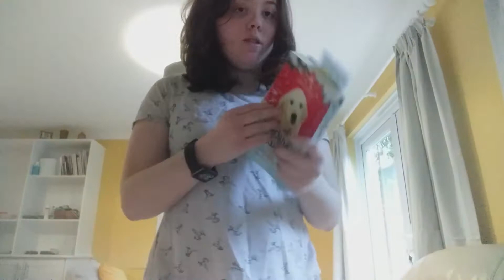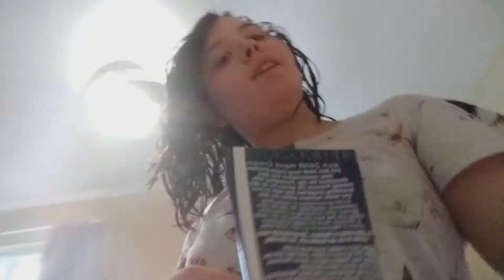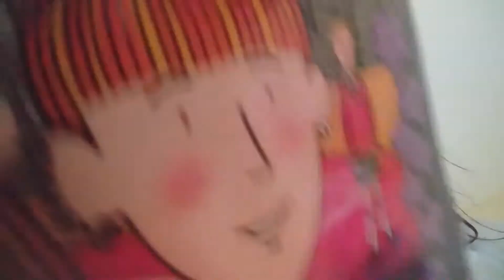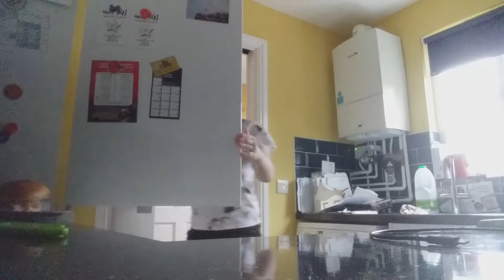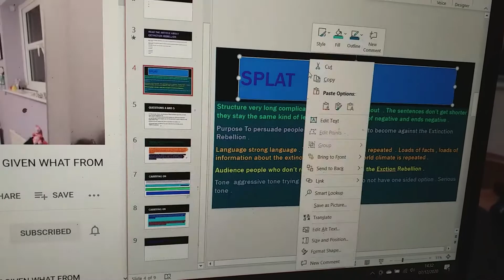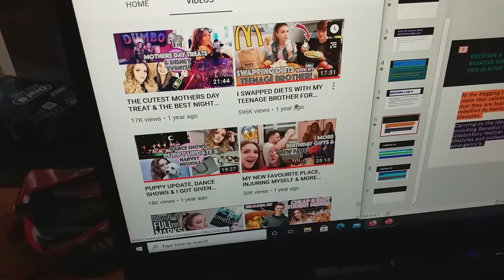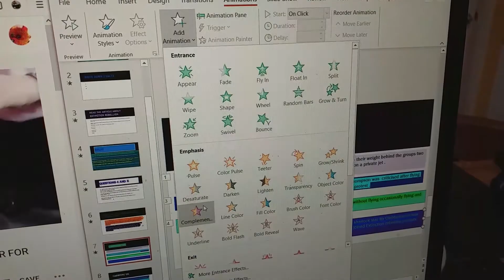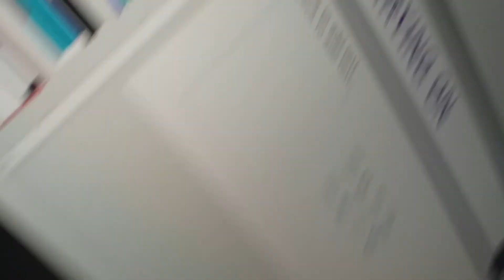vlogmas day 7 loads of work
some of the vlogmas videos I need to fix because they don't have the bit that says slick jumped over the lazy dog bit